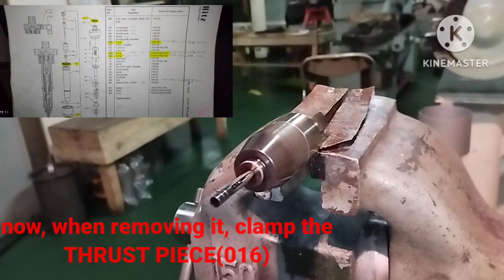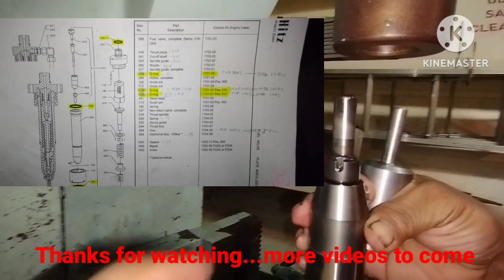Spindle Guide of Injector(fuel injection valve) ME B&W engine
Dismantling and assembly guide for Spindle Guide complete.. for newbie